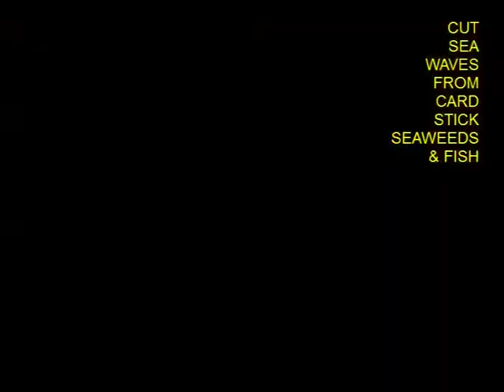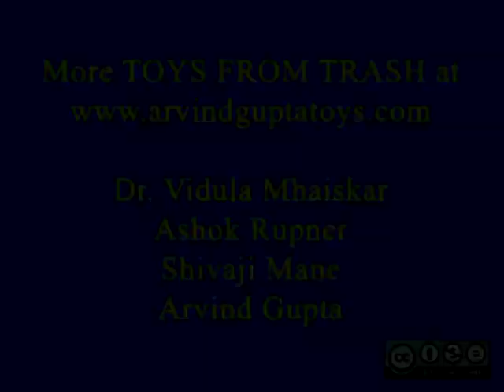Paper Cup Fish | Telugu | Amazing Artifact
Make a beautiful fish from a throwaway paper cup. You will also need glue, pen and a scissors. We will need only the base of the cup. Cut the base with a 0.5-cm high rim. Discard the top part of the cup because you will just need the base. Mark the midline in base and cut it in two halves. Draw two slants on these halves as shown. Cut along the slants and bend and chamfer. You will have two halves – looking like two people facing each other. Now open and stick them together to make an exquisite fish. Phase the two halves to make the mouth and cut a “V” shape in the tail. Make sea waves using a card. Decorate it with colorful seaweeds and place the fishes to make a jaw dropping 3-D paper mural. This work was supported by IUCAA and Tata Trust. This film was made by Ashok Rupner TATA Trust: Education is one of the key focus areas for Tata Trusts, aiming towards enabling access of quality education to the underprivileged population in India. To facilitate quality in teaching and learning of Science education through workshops, capacity building and resource creation, Tata Trusts have been supporting Muktangan Vigyan Shodhika (MVS), IUCAA's Children’s Science Centre, since inception. To know more about other initiatives of Tata Trusts, please